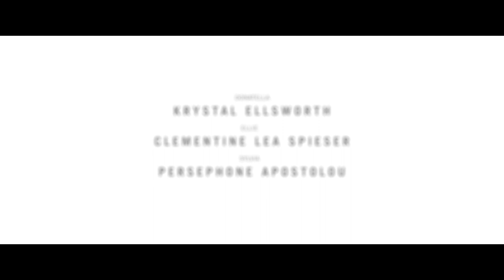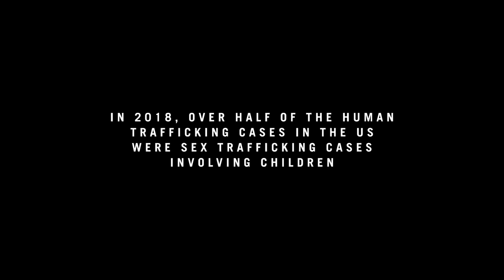JUST BE | Full Film HD | L'ouest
Two sisters, with supernatural powers, are kidnapped by sex traffickers.

Starring: Clémentine Lea Spieser, Krystal Ellsworth, Persephone Apostolou, Peter Laboy, Ryan Manuel, Richard Van Slyke

Written by Michael Paull
Directed by Sarah Koteles
Produced by Caitlyn Hardy, Lesley Lopez, Malcolm Garvey
Executive Producer Michael Paull
Cinematographer Gareth Paul Cox
Editor Eder Figueredo
Color Arianna Shining Star
Sound Design & Mixing Gerardo Perez Giusti
Production Design Jonathan Sigala
Makeup & Special FX Makeup Olya Tizer
Hair Estelle Descard
SFX Coordinator Ben Floss
Wardrobe by Sherah Jones
Sound Mixer Robert Stronger
First AD Tasha Petty
Key Grip Ken Whiting
Gaffer AJ Jorgenson
PA Rosela Gonzalez
BTS Crew Josh Doohen, Danielle Mathias, Alberto Alejandro

Production Companies:
L'ouest
ReKon Productions

ABOUT L'OUEST:
Official YouTube channel for L'ouest, the studio behind Treading Water, Bus Stop, White Wolves, and Helium.